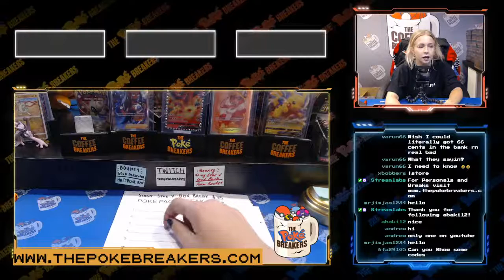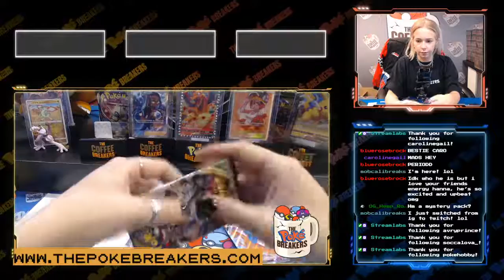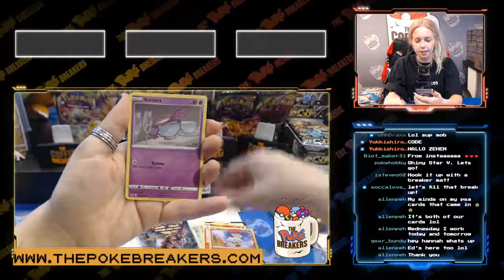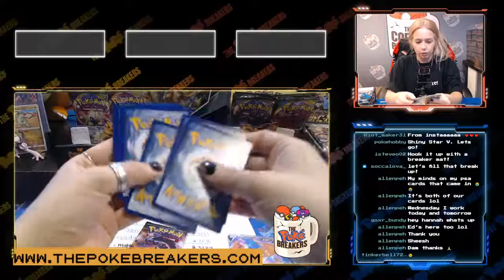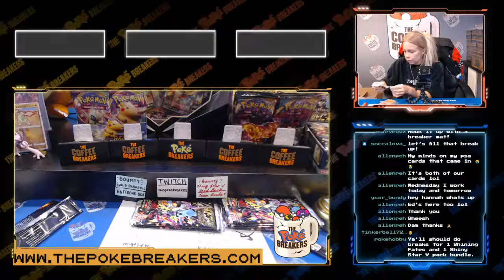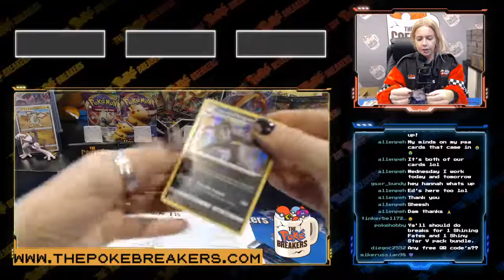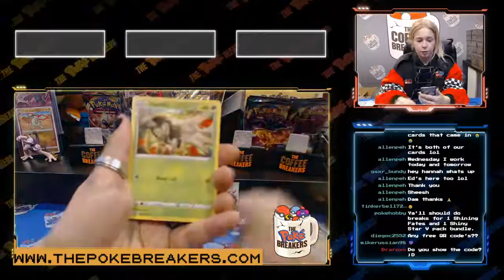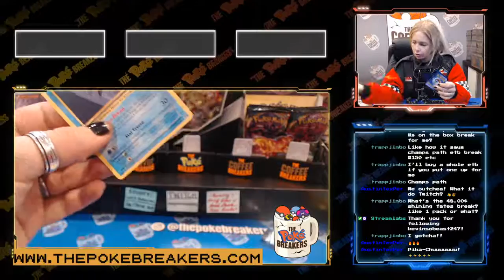Ripping Pokemon Cards and More with the PokeBreakers!